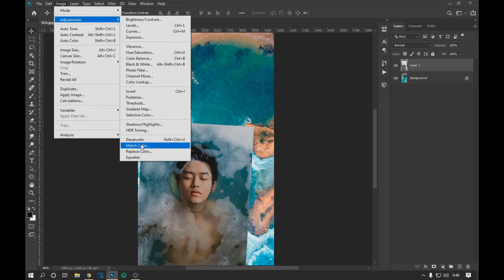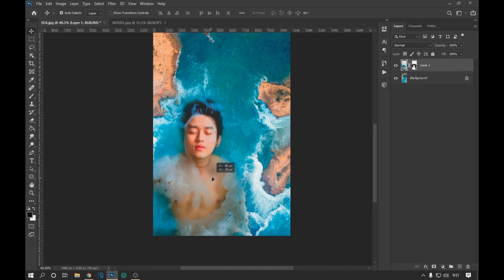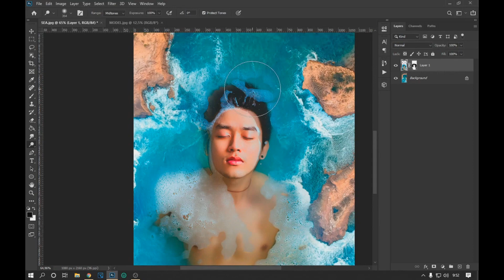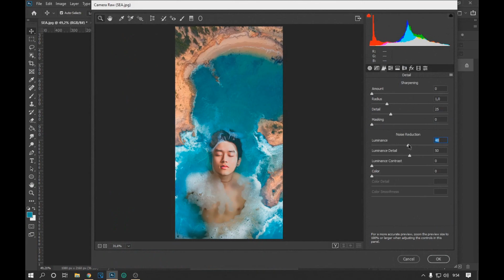How to Make a Easy PhotoManipulation in Adobe Photoshop